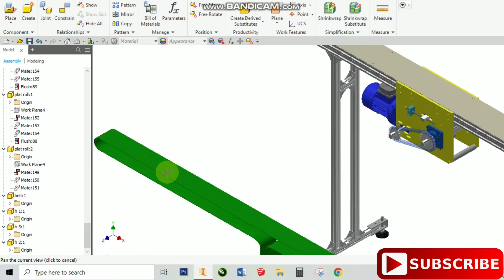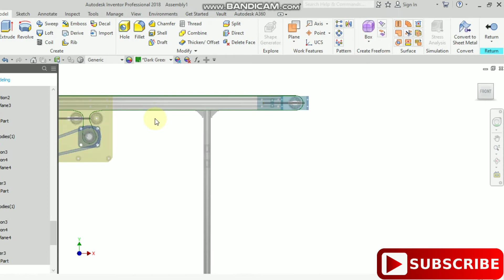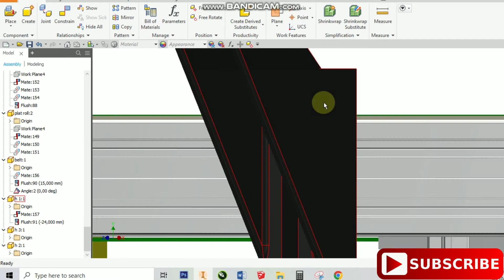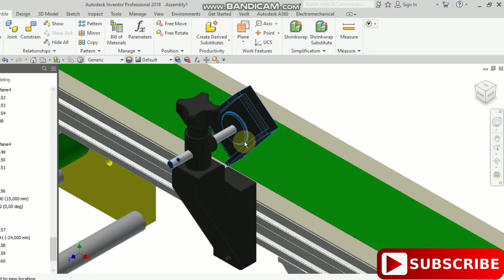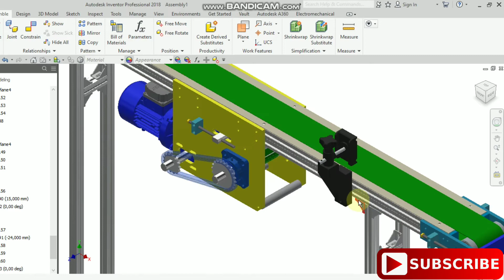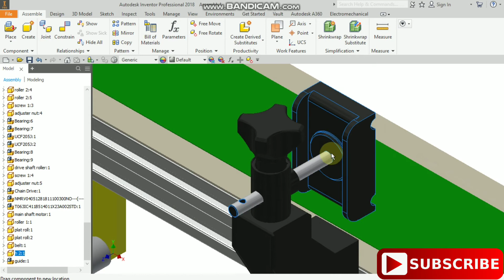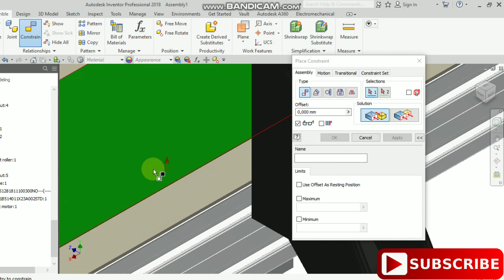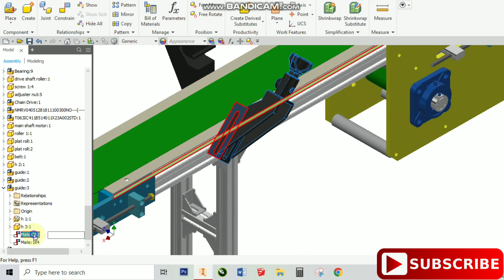Autodesk Inventor Indonesia | Part 7 | Reel Guide Conveyor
melindungi tepian conveyor.